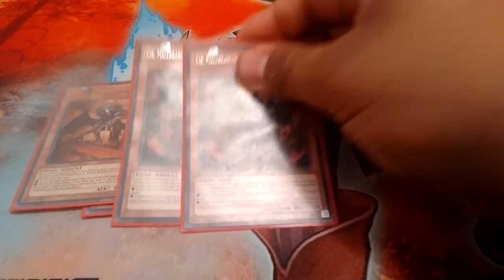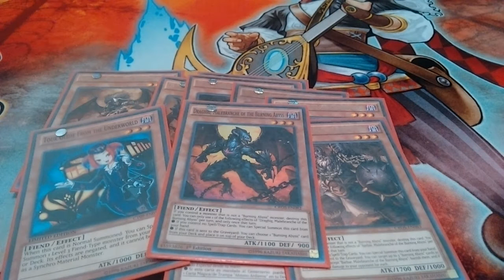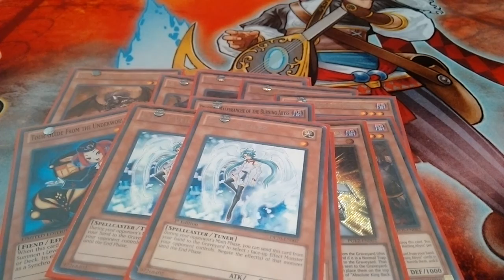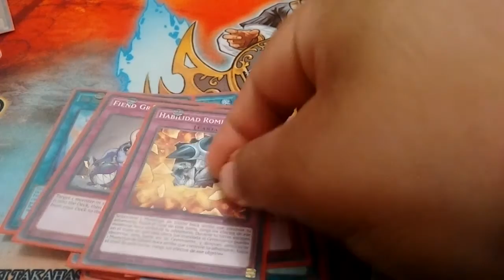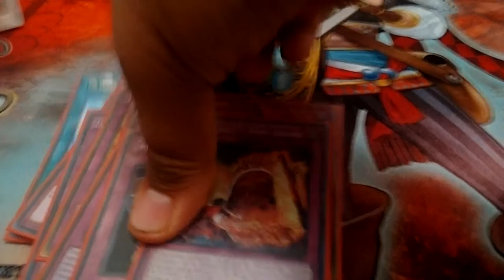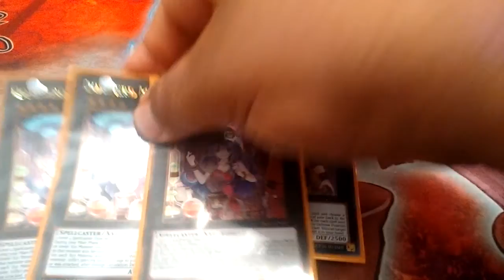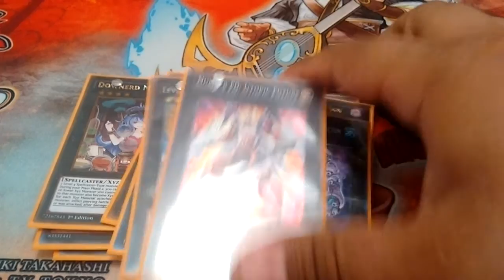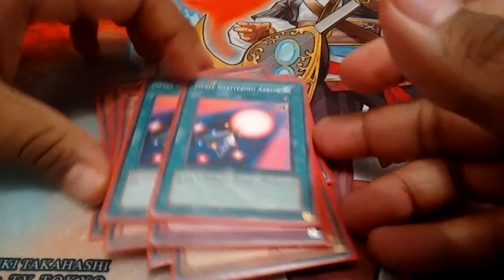Deck burning abyss noviembre 2015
Reseña deck burning abyss